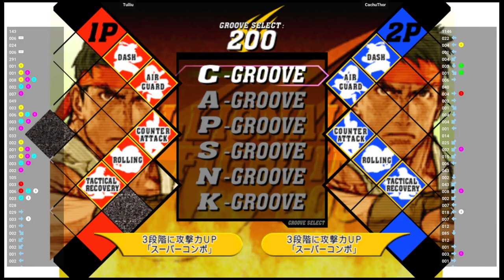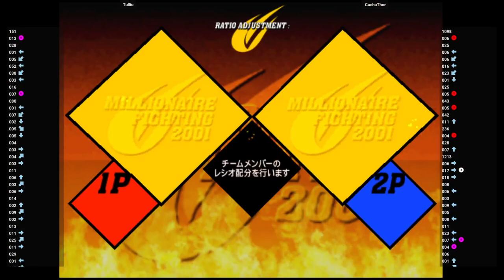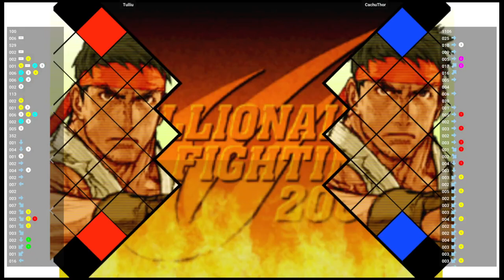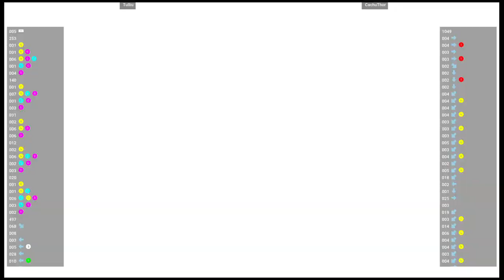CVS2 🕹 Tulliu VS CachuThor | Fightcade